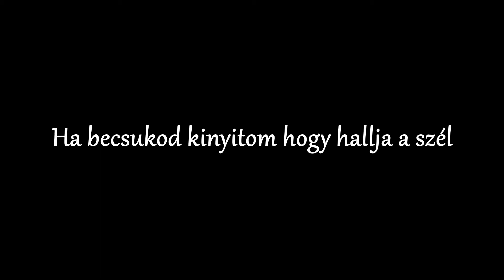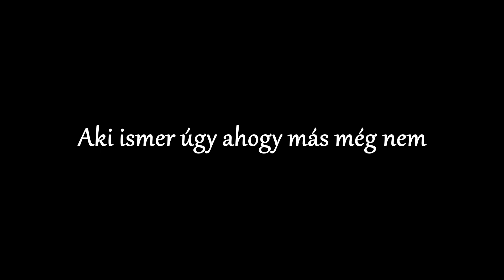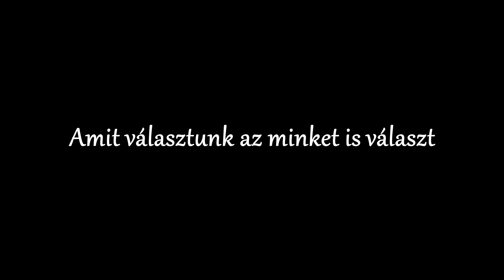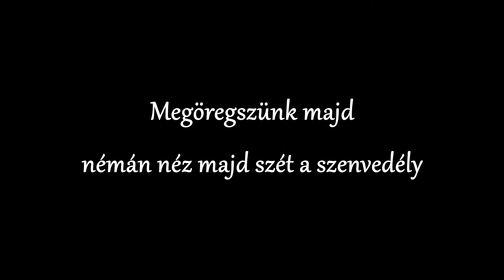Halott Pénz - Majd - Zeneszöveggel -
Szanaszét szedtek mint egy fügét